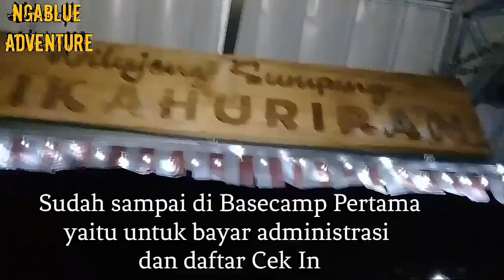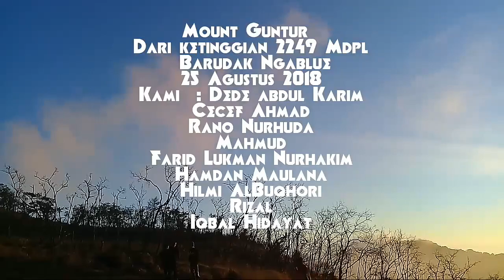Mt. Gunung Guntur 2249 Mdpl Barudak Ngablue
MY Trif My Adventure